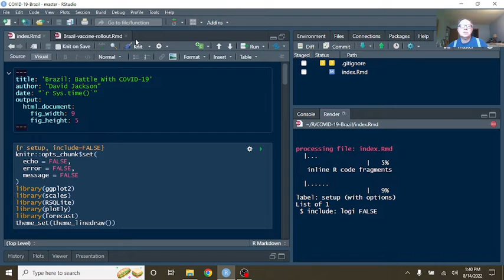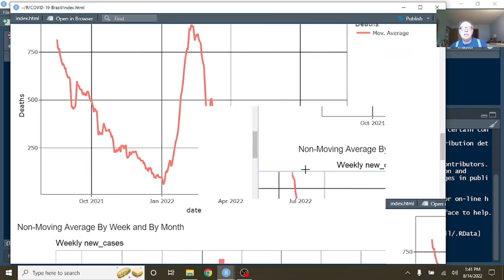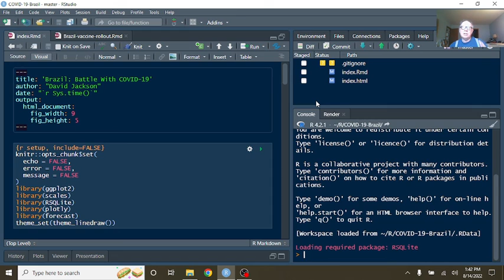Brazil Covid-19 Update (2022-08-14)